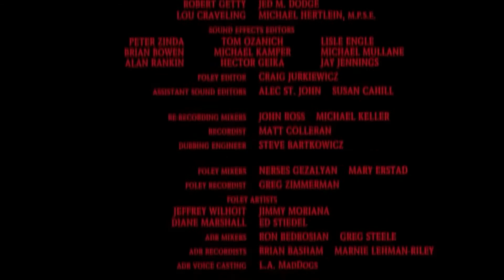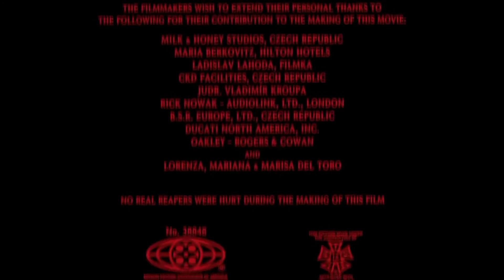Blade II (2002) end credits (TBS Version) 7/23/22